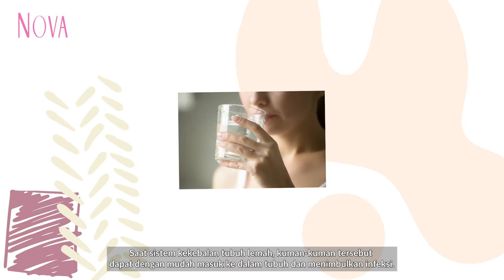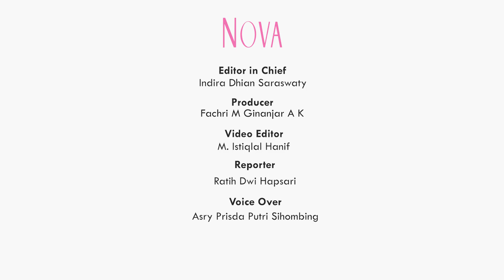Manfaat Minum Air Putih untuk Jaga Imunitas dan Cegah Virus Corona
Selain disiplin minum air putih, menerapkan pola hidup sehat seperti istirahat yang benar serta asupan gizi, sayuran dan vitamin juga perlu dilakukan agar tubuh tetap fit.  Yang jelas, air berguna untuk menjaga seluruh sistem di tubuh berjalan lancar dan sempurna. Termasuk sistem imunitas kita. Yuk, simak video ini untuk informasi selengkapnya ya!

EDITORIAL OFFICE

ADVERTISING